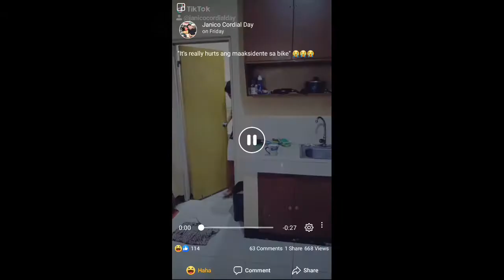It Really Hurts @Janico Cordial day 😂😂😂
CREDITS:

To Original Video Created By: Janico Cordial Day